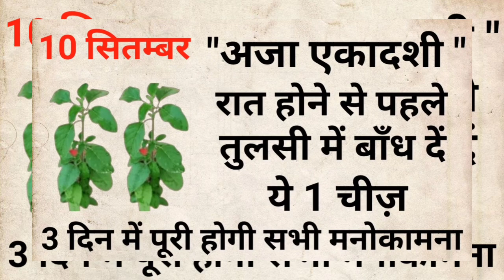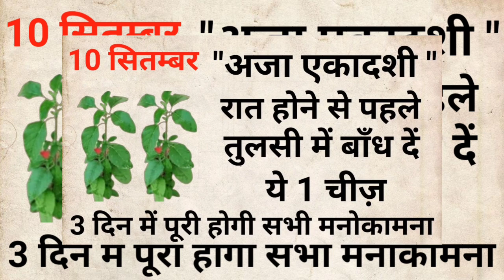10 सितम्बर अजा एकादसी रात होने से पहले तुलसी मे बांध दो ये 1 चीज 3 दिन में होगी हर मनोकामना पूरी//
10 सितम्बर अजा एकादसी रात होने से पहले तुलसी मे बांध दो ये 1 चीज 3 दिन में होगी हर मनोकामना पूरी//

BageshwarDhamSarkar Pandit Pradeep Mishra Ji Upay, Bageshwar Dham Sarkar ke upay, karodpati ban jaoge is upay se, Jyotish Shastra| Chanakya Neeti Motivational | Chanakya Niti full in hindi | Motivational Video | Roshan Zindagi